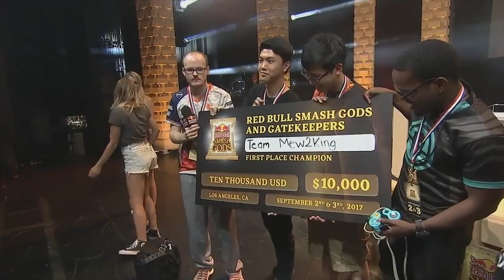EMG SSBM Play of the Week 2017 - Episode 35 (Super Smash Bros. Melee)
The top SSBM plays and highlights are here in the EMG Play of the Week 2017 Episode 35!